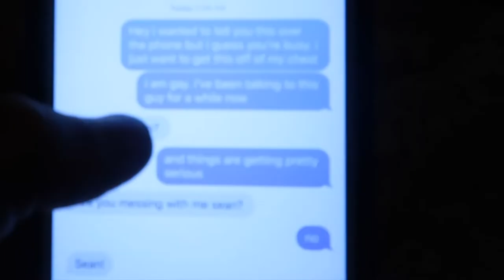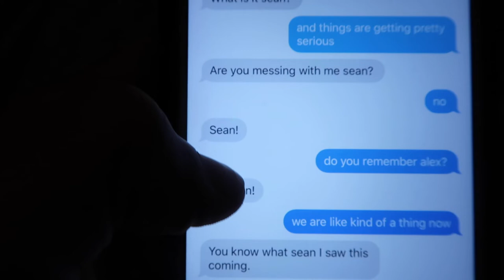pong with sean (has to tell mom they are gay)